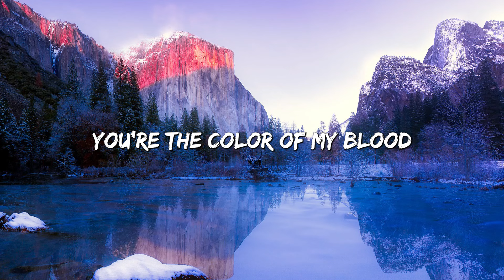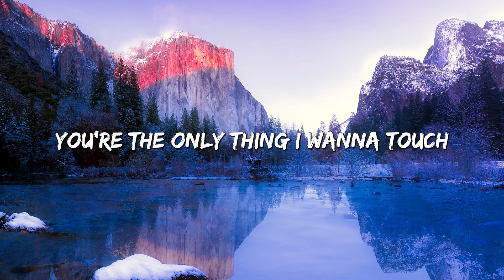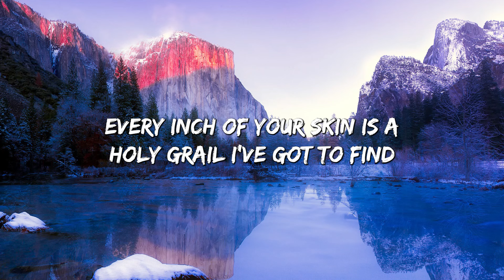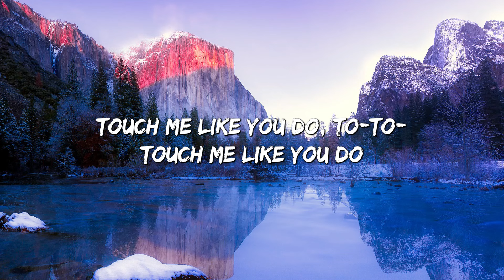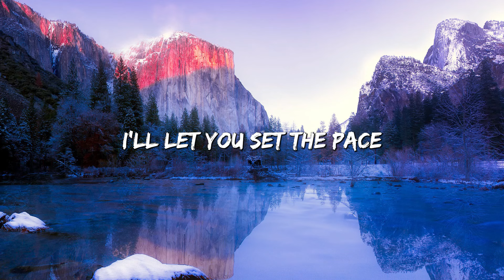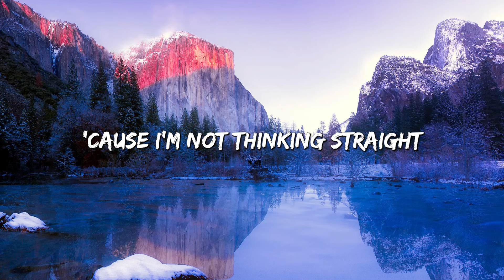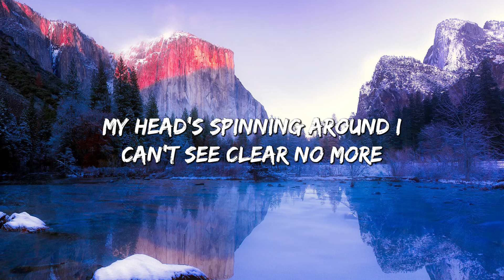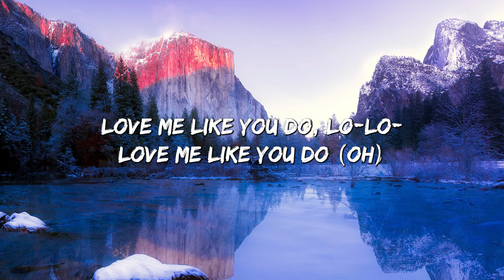Love Me Like You Do - Ellie Goulding (Lyrics) | What Are You Waiting For?